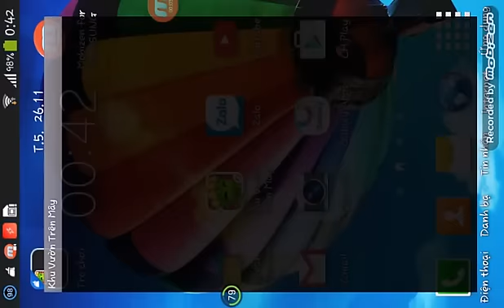[ SKY GARDEN MOBILE ] CLIP ANTI CÁC COMBO CHẬU VƯỜN NHÀ JACK PHIÊN BẢN MỚI NHÌN NHƯ ĐỐNG RÁC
Mặc dù rất yêu game khu vườn trên mây nhưg đêm nay buộc lòng thức sáng đêm ghi clip ném đá khu vườn trên mây trc khi chính thức bỏ game và ghét game mới đc, vãi các combo chậu lòe loẹt vườn nhà jack, vãi cả ra mắt cả 1 đống chậu làm giảm giá trị các chậu cũ, vãi cả ý tưởng design chậu y như con nít của tổ thiết kế vng

Thiêt nghĩ chỉ cần cho nâng lên 3 chậu xấu xí mới ra hôm dịp tết hoa tuyết phượng hoàng thanh long là đủ. Còn bộ tứ 4 chậu trăng non, nguyệt thực, mặt trời, sao băng đã là huyền thoại của game khu vườn trên mây, từng làm điên đảo các gamer, khiến gamer phải nổ lực đầu tư tìm mọi cách nâng cấp chậu để vườn mình có đủ bộ tứ châụ ấy cho bằng bạn bằng bè. Trc vườn nhà jack tuy cùi nhưng xứng với giá trị các chậu vườn cấp thấp, còn giờ đây với phiên bản mới vườn nhà jack tuy pro nhưng nhìn như một đống rác với các chậu vô giá trị so với giá trị bộ tứ chậu huyền thoại đã dc cộng đồng gamer khu vườn trên mây công nhận.

Mình mà là admin fanpage đó là mình del pà cáj page đó luôn, nhảm vãi, thu hút user mới mà ko nghĩ j đến cảm xúc của user cũ, hack cmn cái page xàm ấy luôn đi, tụi ad ấy nó có chơi game có mê game này đâu nên làm sao hỉu đc cảm xúc của người chơi, điên : ((